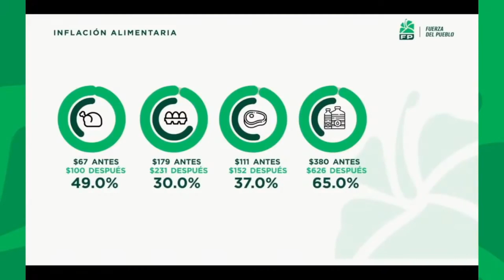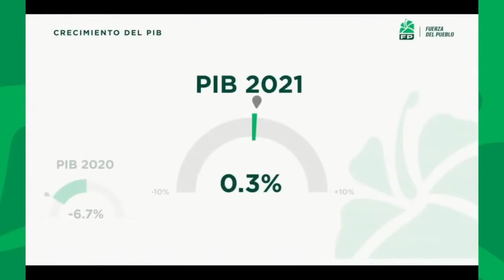Qué Tan Confiables Son Los Pronósticos De Valdez Albizu? Jueves 26/08/2021.